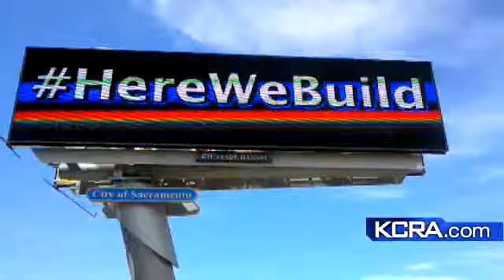From The Field: Fans Support New Arena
KCRA 3's Chris Riva offers an update on a fan-backed effort to build a sports arena.